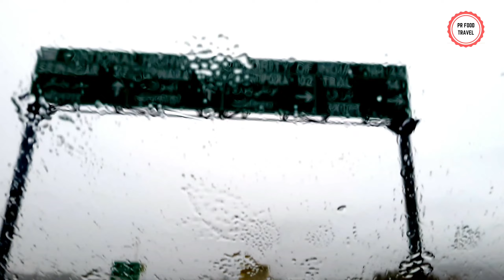Pahalgam to Srinagar by Road Full video 2021 Kashmir tourism Ep.06 (@PRFOODTRAVEL )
Pahalgam to Srinagar by Road Full video 2021 Kashmir tourism Ep.06 (‎@PR FOOD TRAVEL  )